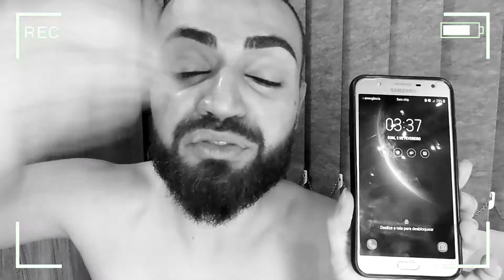Como remover glitter sem BAGUNÇA e sem AGREDIR seus olhos e sua pele!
Olá minhas riquezas!

AMADA! Eu sei que senhora adora brilhar e que pra isso não irá economizar no glitter neste carnaval! Mas não precisa ficar com o rosto todo esfolado ao tentar removê-lo depois da folia! Vou te ensinar a melhor técnica para se livrar desse safadinho do glitter sem bagunça e sem ralar a pele do seus olhos e rosto!

VEM COMIGO, VEM!!!

Um beijo da Titia Maya Papillons!